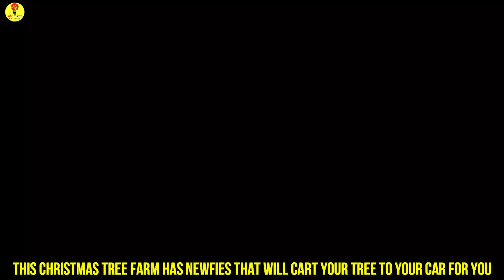Rare Dogs Who Don’t Understand How BIG They Are | Amazing Lap Dog's Still Exist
Here are some Amazing Home Dogs You won't believe still Alive.